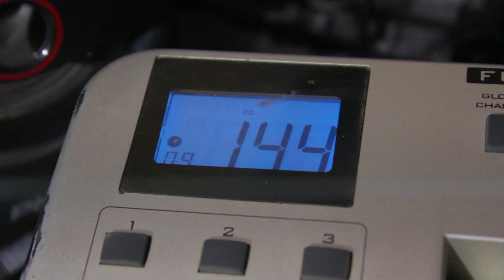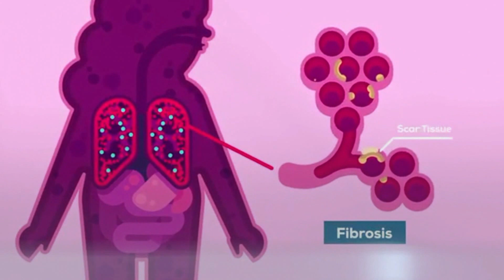Stop coronavirus musique tchadien Mahamat weezy et Djamil white house family(officiel vidéo)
Mahamat weezy